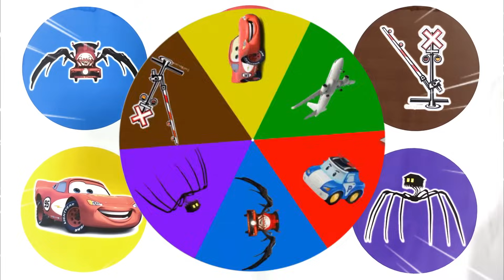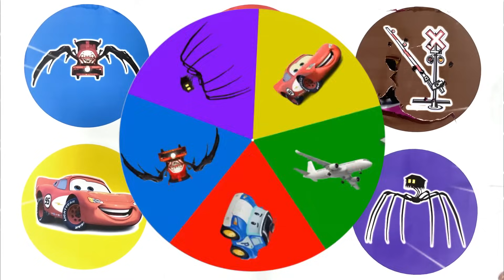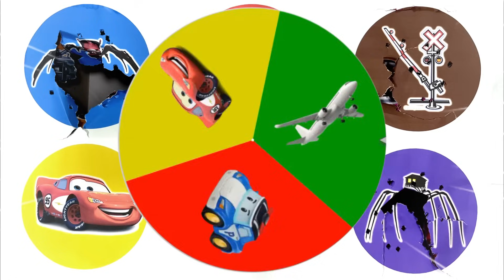Spin Wheel Choo Choo Charles, Mobil Polisi, Palang Pintu KAI, Mc Queen, Pesawat Terbang, House Head